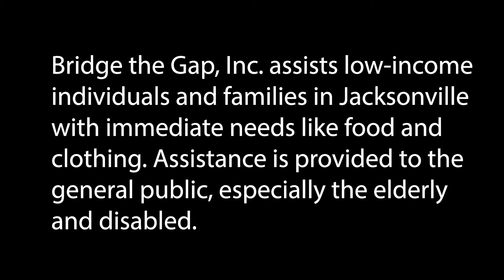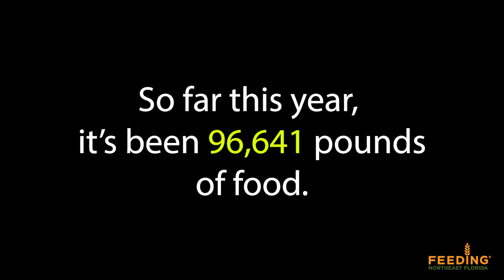Spotlight: Bridge the Gap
Spotlight on one of Feeding Northeast Florida's agency partners, Bridge the Gap in Jacksonville, FL.